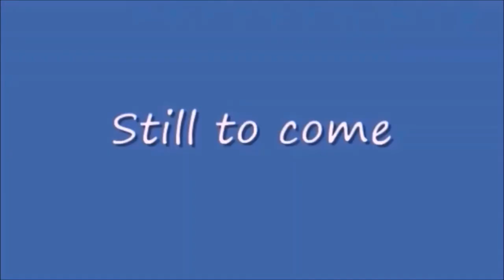Wednesday Night Lowdown 427